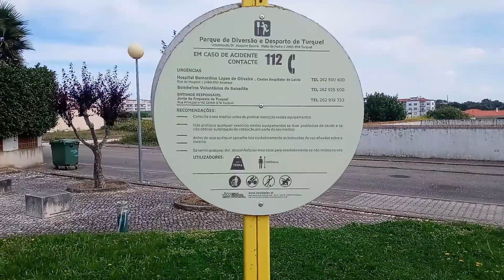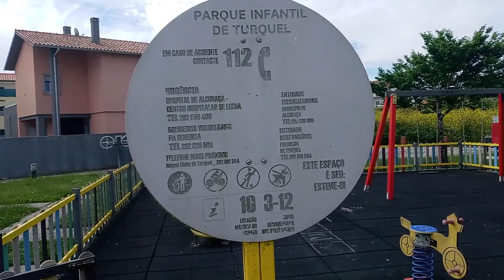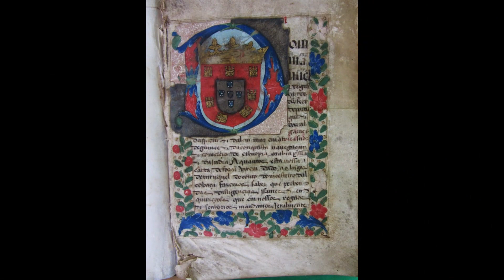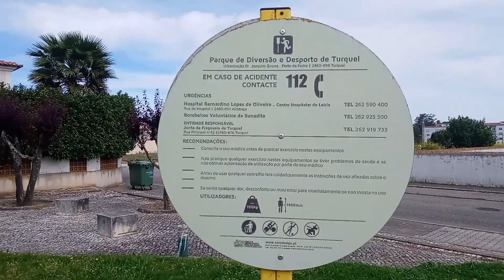TURQUEL ALCOBAÇA LEIRIA | SAIBA DIFERENÇA ENTRE VILA, ALDEIA E CIDADE EM PORTUGAL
Imagens recentes, capturadas em 2023.

Vocês vão conhecer um pouco de Turquel, uma vila da cidade de Alcobaça, Distrito de Leiria, Portugal.

É isso mesmo, Portugal vai muito além das cidades de Lisboa e Porto. Antes de falar sobre Turquel, uma típica vila de Portugal, você precisa entender como as regiões são denominadas em Portugal. Quero explicar rapidamente, de uma forma simples, a diferença entre Aldeias, Vilas e Cidades. Começando pelas Aldeias.

Diferente do Brasil, que chama de Aldeia o local onde vivem os povos originários indígenas, Aldeia em Portugal é uma região pequena, geralmente no campo, com poucas pessoas vivendo lá. É menor do que uma vila e as pessoas normalmente trabalham na economia da povoação vizinha ou no próprio campo. As aldeias podem ter seu próprio governo e geralmente vivem da agricultura. São lugares tranquilos, com poucas casas e pouco movimento. As pessoas gostam de viver em aldeias porque têm muito espaço verde ao redor e contato com a natureza.

Já as vilas são lugares que possuem uma estrutura que fica no meio termo entre Aldeia e Cidade. Tem uma economia quase autossuficiente, o que significa que pode produzir a maioria das coisas que precisa. É uma povoação maior do que uma aldeia e menor que uma cidade, tem geralmente entre 1.000 e 10.000 habitantes, mas algumas têm mais ou menos habitantes. Para uma povoação ser elevada a vila, a lei exige que tenha mais de 3.000 eleitores e pelo menos metade de uma lista de equipamentos coletivos, como posto médico, farmácia, centro cultural, transporte público, correios, lojas, escola e banco. Algumas vilas são a sede do governo local ou um importante centro econômico, social e cultural. Em Portugal, existem 582 vilas, que são lugares que foram elevados a esse status pelo decreto-lei n.º 11/82, de 2 de junho, e foram sede de um concelho próprio ou receberam um foral real. Mesmo que algumas dessas vilas tenham poucos habitantes ou recursos limitados, elas ainda têm o status de vila.

Uma cidade é uma área urbana com muita gente, mais do que uma vila. Em Portugal, para uma localidade ser considerada cidade, precisa ter mais de 8 mil eleitores e vários serviços, como hospital, farmácia, bombeiros, Escolas básicas e secundárias, transportes públicos, parques, jardins, entre outros. Desde 2013, existem 159 cidades em Portugal, incluindo Lisboa, Porto, Braga, Coimbra, Aveiro e Nazaré.

Agora que você já está por dentro das denominações, vamos conhecer um pouco da típica vila de Turquel, localizada na cidade de Alcobaça, no Distrito de Leiria.

Turquel é uma localidade que já foi vila e sede de cidade entre 1352 e 1836. Tinha em 1801, 2036 habitantes e era um dos coutos dos monges de Cister, de Alcobaça. Possui um foral manuelino de 1513, e diversos monumentos nacionais, como o pelourinho, o portal principal e uma porta lateral da igreja matriz, ambos manuelinos, e a capela do Senhor Jesus do Hospital, onde pernoitou São Francisco Xavier numa peregrinação à Nazaré. Na localidade foram encontrados importantes vestígios megalíticos, como uma anta presente no brasão. Foi novamente considerada vila em 1997 e atualmente tem aproximadamente 4500 habitantes.

Turquel tem uma história econômica baseada na exploração da terra, que produzia azeite, vinho, cereais, frutas e madeira. Atualmente, a economia depende principalmente da construção civil, pecuária e comércio. Assim como todo Portugal, a vila possui uma comunidade imigrante, mais precisamente do Leste europeu. O centro histórico da cidade, especialmente no Largo do Pelourinho, no Relego e nas ruas da Neta e do Outão, tem uma beleza única.

Há influências culturais tanto do Oeste quanto do Ribatejo, e seus habitantes são conhecidos por serem francos e corajosos. Vários filhos da terra foram à Flandres durante a primeira Guerra Mundial e foram condecorados por bravura. No entanto, muitos são individualistas, o que é expresso no ditado local "Em Turquel, cada qual ao seu farnel".

Algumas personalidades em Portugal tem relação direta com a vila. Padre Manuel Luís, o mais influente compositor de música sacra de Portugal, nasceu em Turquel. O pintor expressionista Adriano de Sousa Lopes, que nasceu em Leiria e faleceu em Lisboa, viveu e trabalhou em Turquel e sua família ainda é conhecida lá. Um de seus quadros mais famosos, "Procissão no Turcifal", foi vendido em leilão por 125 mil euros. O professor José Diogo Ribeiro, historiador de Turquel, tem uma rua com o seu nome e uma placa alusiva à sua vida e obra na casa onde viveu.

Enfim, Portugal como vocês podem ver, não é só Lisboa e Porto. Tem muita história em cada Aldeia, Vila e Cidade desse país.